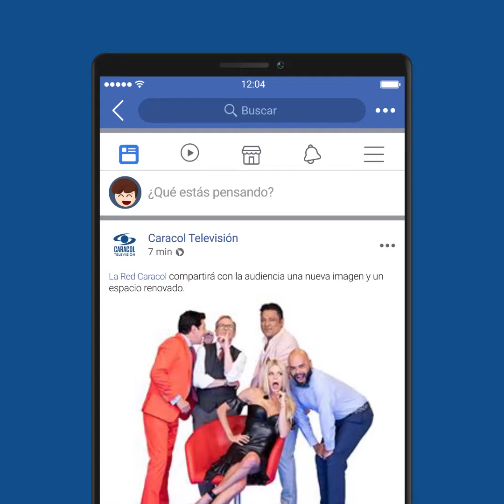La increíble historia de la llegada de Yalitza Aparicio al casting de 'Roma' - Blu Radio